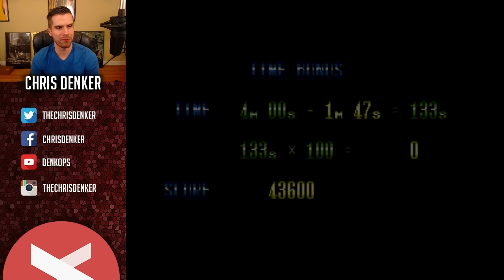CAUSE THIS IS THRILLER!! | Michael Jackson's Moonwalker #2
2,000 Likes for part 2 of one of the greatest games ever?! Hee hee that LIKE button and Hoo Hoo for more videos! Want me to finish the game? Let me know!